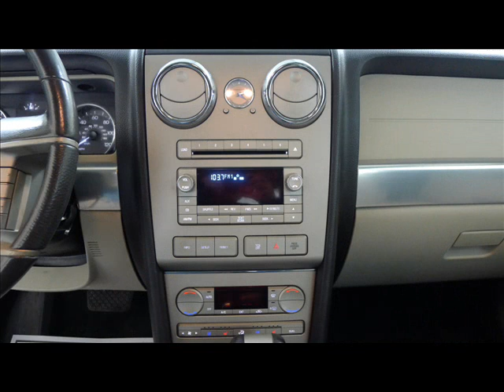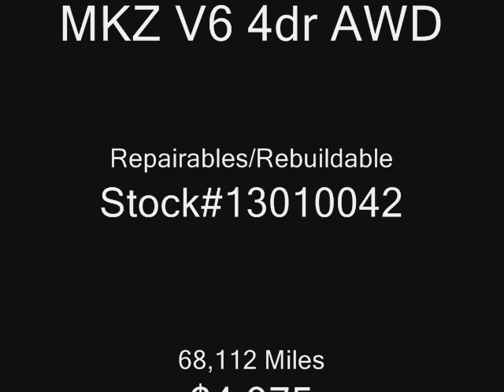2007 Lincoln MKZ V6 4dr AWD Repairables/Rebuildable Stock#13010042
Lot Drives. AC Still Charged. All Wheel Drive. Chrome Wheels & Power Sunroof.